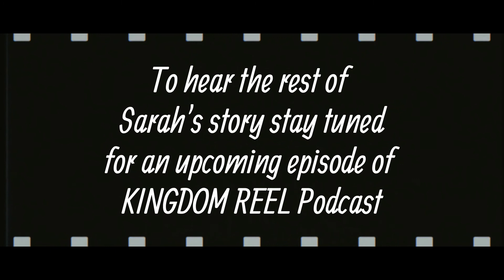DADDY DAUGHTER DANCE SHORT